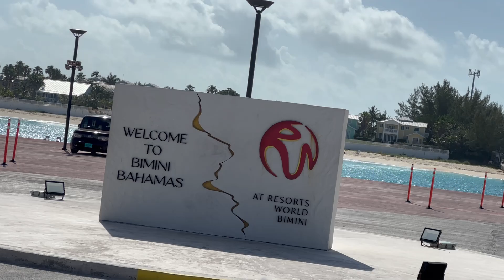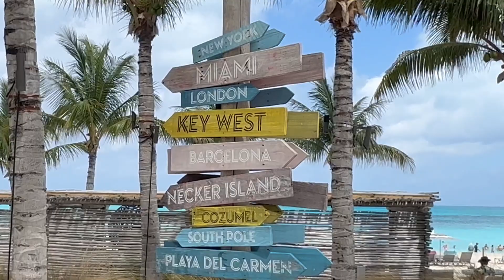What to Expect at Virgin Voyages Beach Club at Bimini Tour: Virtual Visit to Bimini Beach Club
I was lucky enough to have the chance to visit Virgin Voyages private resort in Bimini, Bahamas. Its an amazing place with a gorgeous beach, an amazing pool, cabanas, a couple of bars, and a nice buffet.  They capped off our visit with a beach bonfire for good measure.  Come with me on this virtual tour of Bimini Beach Club by Virgin Voyages.